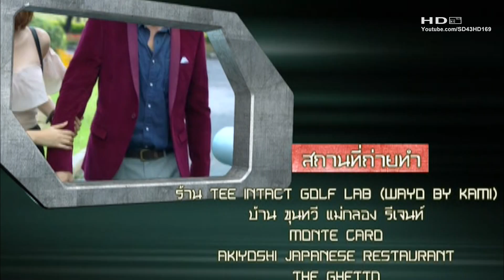นางร้ายสายลับ ตอนที่4 EP.4 ตย.HD Nang Rai Sai Lub Ep4 11 Aug 2013 (20130811)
Nang Rai Sai Lub Preview ตัวอย่างตอนที่ 4 : 11 ส.ค. 56

ละครเรื่อง: นางร้ายสายลับ
ทุกวันศุกร์ เสาร์ อาทิตย์ เวลา 20.15 น. ทางช่อง 3
กำกับการแสดง: คฑาเทพ ไทยวานิช
นักแสดงนํา:
- ปีเตอร์ คอร์ปไดเรนดัล (Peter Corp Dyrendal)
- มาร์กี้ ราศรี บาเล็นซิเอก้า (Margie Rasri Balenciaga)

นางร้ายสายลับ ตอนที่4 Ep4 11 สิงหาคม 2556
Dao Rueang Ep.4 11 August 2013 : Aug 11, 2013

บทละครในวีดีโอ:
คุณรู้
จะแปลกอะไรครับ
ถ้าเราจะรู้เรื่อง ของคนที่เราสนใจไปซะทุกอย่าง
ขอโทษนะครับที่ผมพูดตรงๆ
อาการแบบนี้ มันเกิดขึ้นกับคนที่ใช่เท่านั้นนะครับ
ว่าไงครับ
สุดสัปดาห์นี้ เราจะเจอกันได้มั้ยครับ

ตัวอย่างตอนต่อไป
นี่มาหลอกถามเพราะว่าอยากรู้ว่าผมโสดหรือเปล่าใช่มั้ย
คุณจะโสดหรือไม่โสด
มันก็ไม่ใช่เรื่องในความสนใจของฉันแม้แต่นิดเดียว
นี่คุณตาค้างไปเลยเหรอ
แบบนี้สวยประหารหัวใจครับ
คุณจงใจให้ฉันเสี่ยงอันตรายแบบไม่มีลิมิต
คุณอาจจะถูกคนที่คุณตาม ตามมาฆ่าคุณ
พี่อลิซาเบธ ผู้จัดการของโซ่เอง

ตัวละครในวีดีโอ: โซ่ สุรีกานต์, ริชาร์ด, สารวัตรนฤเบศ, จ่ายม, ผู้กองอัศวิน, ผู้หมวดปรีติ, ผู้หมวดประเสริฐ, วุ้นกรอบ, พายไก่, แก้วดารา

ออกอากาศตัวอย่างตอนต่อไป เมื่อ:
นางร้ายสายลับ ตอนที่3 Ep.3 9/9 10 สิงหาคม 2556
Nang Rai Sai Lub Ep.3 9/9 10 August 2013 : Aug 10, 2013

ตัวอย่าง: นางร้ายสายลับ ตอนที่5 Ep.5

Video SD to HD by youtube channel: SD43HD169